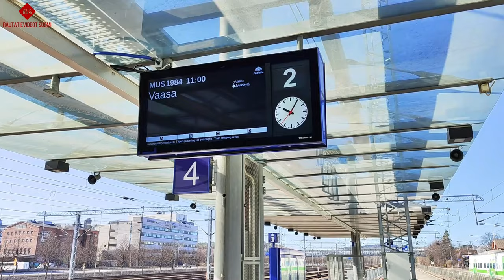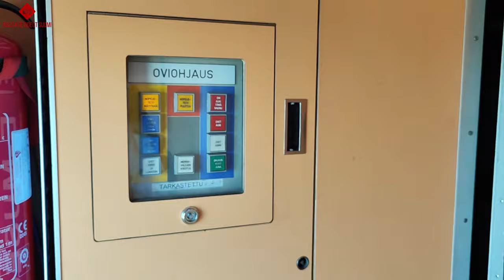Keisarijuna 2023 (Miitren versio) | Yksityisjunalla Jyväskylästä Vaasaan!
Syitä tilata RVS:n kanava Youtubessa:
- Monipuolisesti kaikkea rautateistä! | 🇫🇮 |

Tässä kooste tilausjunasta Jyväskylä-Vaskiluoto-Jyväskylä. Juna toteutettiin huhtikuussa 2023 minun ja kaverini järjestämänä ja junan operoi Keitele-Museo Oy.

Junan kalustona oli Tka7 198 + Rk + EFiti. (Museoitu ratakuorna-auto + museoitu pikajunan ravintolavaunu + museoitu pikajunavaunu matkatavaraosastolla).

This is some unreleased footage from the private train trip we arranged in the spring of 2023. The train, operated by Keitele-Museo, was scheduled to ride the non-electrified line between Jyväskylä and Seinäjoki, then continue to the coastal city of Vaasa. During the trip we arranged photoshoots at various railway locations.

From Vaasa we continued to now unused harbour line to Vaskiluoto, after which was quite uneventful return to Jyväskylä. The train had two carriages, in which the restaurant car class Rk was the one we mainly sat in.

Videokuvaus: Miitre Timonen